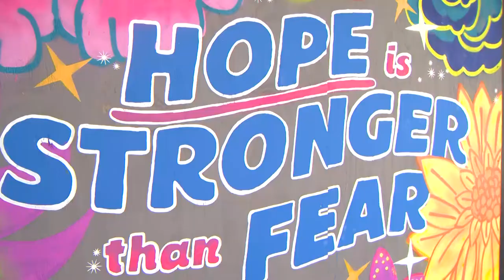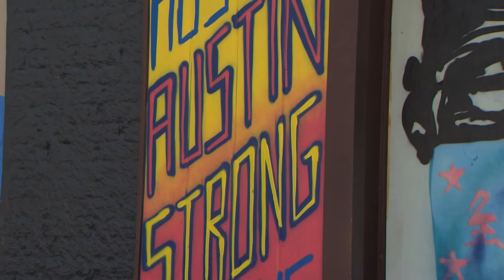6th street murals in Austin.